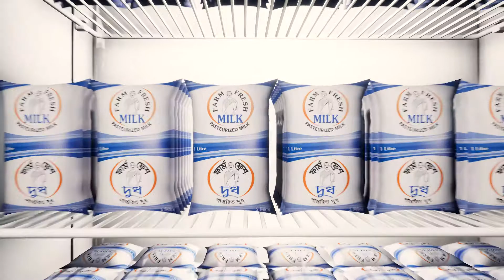farm fresh Pasteurized milk _ Processing